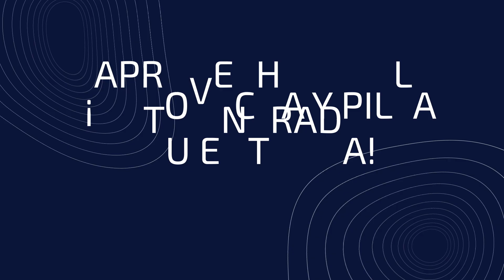VEN AL Coaching Pro Live 2021 el mayor evento de COACHING del mundo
- 7 días
- 60 ponentes
- Más de 70 horas de contenido y formación de Coaching, PNL, IE, Emprendimiento y Marca Personal.